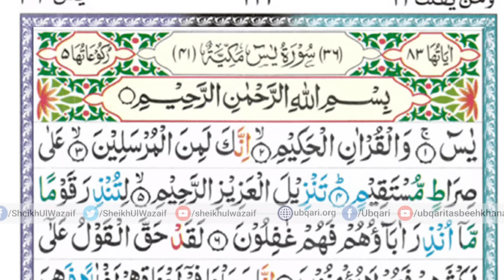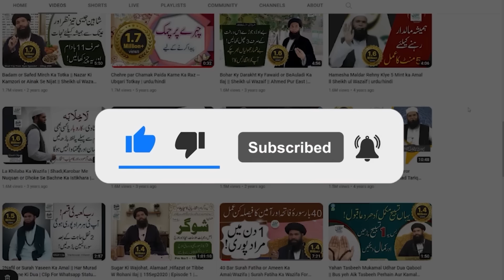Muhtaji Aur Tangdasti Door Karne Ka Wazifa | 81 Naslon Tak Asar | Har Chahat Puri Kerin